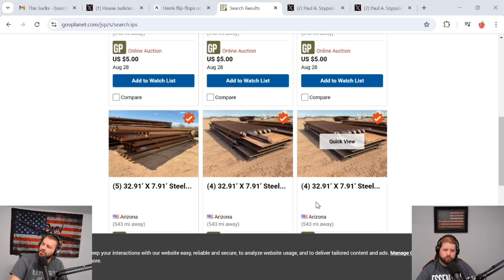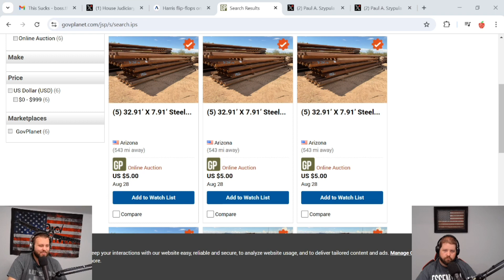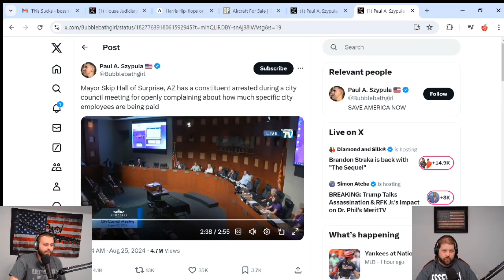This Sucks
We skipped a week, but the news didn't. We cover a few stories and play catch up on some of the insanity going on around the world and in space. Facebook admits they lied. Kamala channels her inner dictator. An Arizona town that is severely lacking in men and courage to stand and more all in this fabulous episode.
Got a story or a question for us to cover?